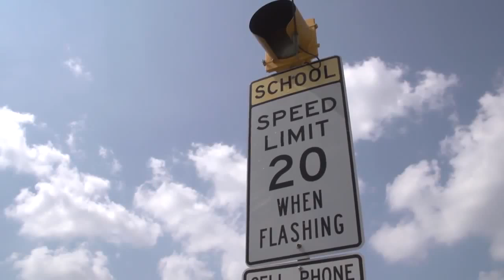Home buying tip Central Indiana School Districts Matter!